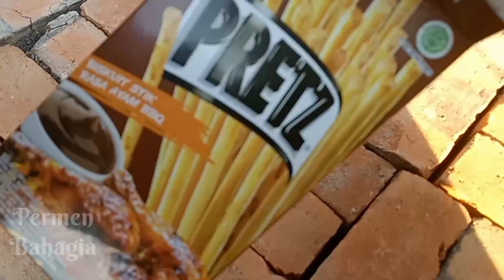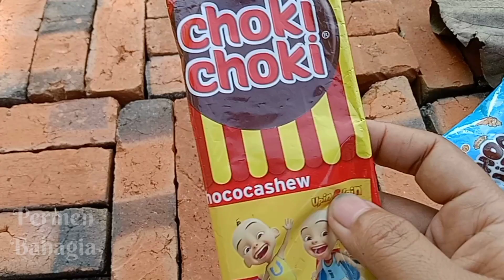Wow banyak permen yupi lolipop hello Kitty es krim Minion Choki Upin Ipin Doraemon mesin capit popit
Wow banyak permen yupi lolipop hello Kitty es krim Minion Choki Upin Ipin Doraemon mesin capit boneka popit squishy